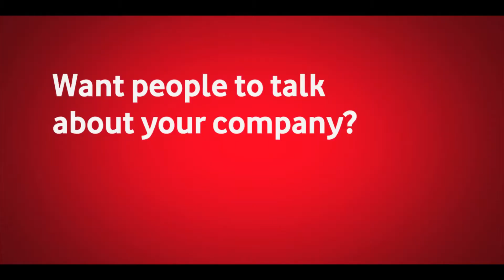Everybody's talking 2 - Vodafone